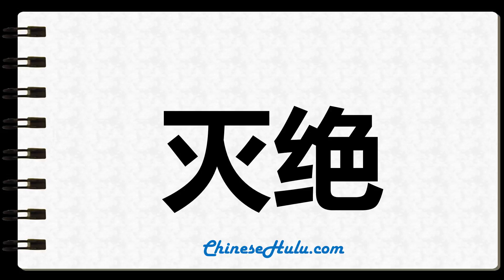How to Write extinct in Chinese